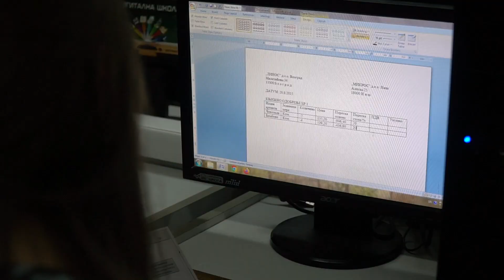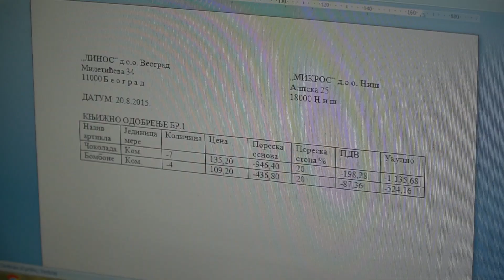Ženama sa sela potrebna podrška institucija, porodice i drugih žena kako bi ostvarile potencijal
Početni i završni bilans stanja, blagajna i blagajnički poslovi, tekući račun, kupci i dobavljači, nabavka i prodaja robe u maloprodaji, kalkulacija i raspoređivanje troškova, to su oblasti koje su polaznice besplatnog kursa knjigovodstva savladale tokom leta.